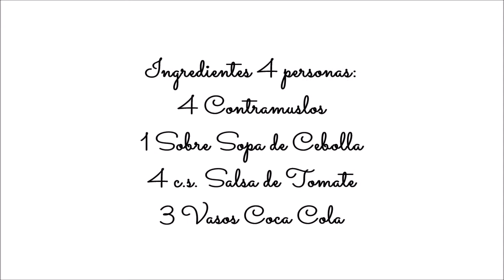Pollo a la Coca Cola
Podéis dejarme dudas, preguntas, sugerencias tanto en los comentarios de este video o en mi correo:

CRÉDITOS

Editado por:
Mónica Martí
 con Movie Maker para MonicaVlogs

IMPORTANTE:
Hacer dieta a parte de por estética siempre es
por un tema de salud, debemos ponernos en
manos de profesionales titulados.

Debe ser una dieta equilibrada en la que se
adelgace consumiendo grasa y no perdiendo
músculo y sobre todo sin entrar en cetosis.

Recordad que ante la necesidad de hacer
grandes perdidas de peso debemos consultar
a un médico especialista,  un Endocrino o un
Graduado o Diplomado en Nutrición Humana
y Dietética, es decir un nutricionista.